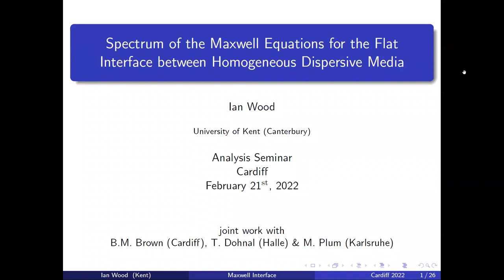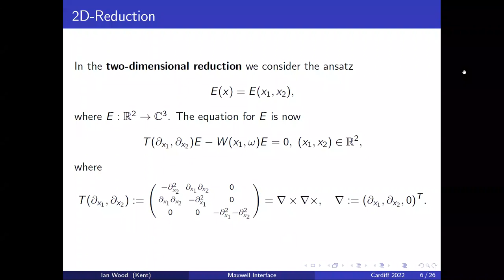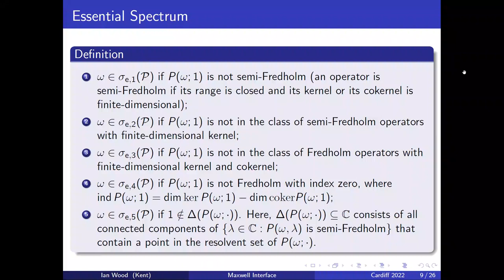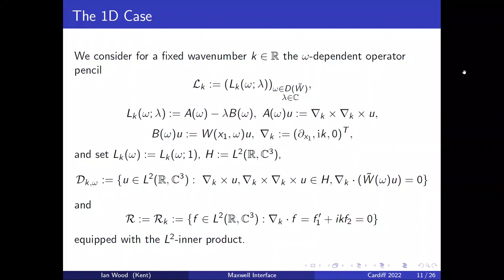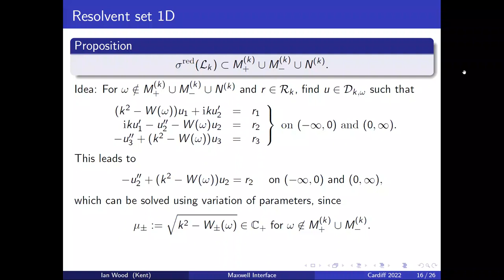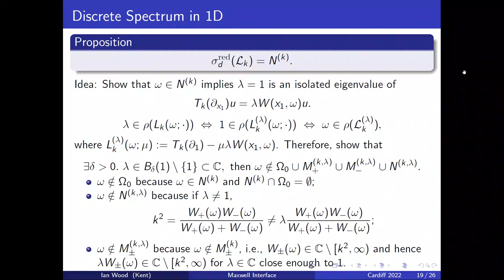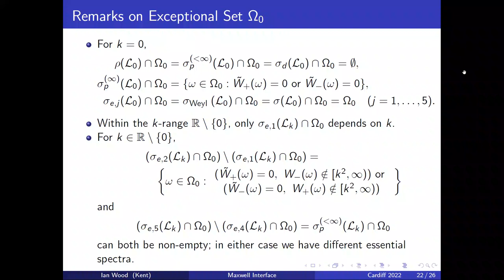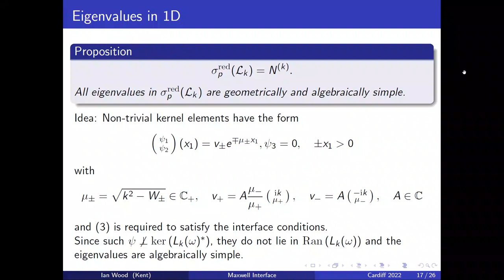Ian Wood (Kent) - 21 February 2022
CARDIFF ANALYSIS SEMINAR 21 February 2022

Ian Wood (Kent)
Spectrum of the Maxwell Equations for the Flat Interface between Homogeneous Dispersive Media

We determine and classify the spectrum of a non-selfadjoint operator pencil generated by the time harmonic Maxwell problem with a nonlinear dependence on the frequency. More specifically, we consider one- and two-dimensional reductions for the case of two homogeneous materials joined at a planar interface. The dependence on the spectral parameter, i.e. the frequency, is in the dielectric function and we make no assumptions on its form. In order to allow also for non-conservative media, the dielectric function is allowed to be complex, yielding a non-selfadjoint problem. This is joint work with Malcolm Brown (Cardiff), Tomas Dohnal (Halle) and Michael Plum (Karlsruhe).